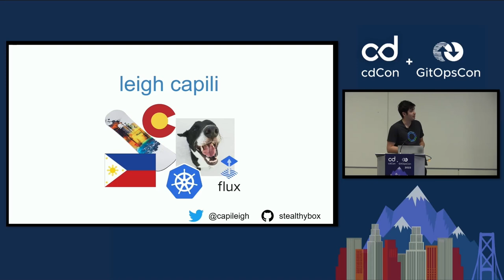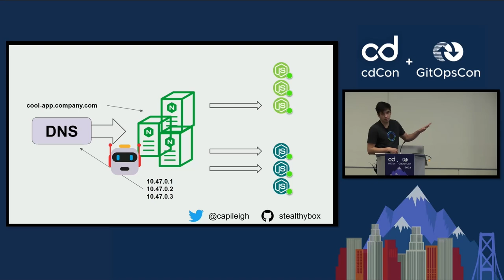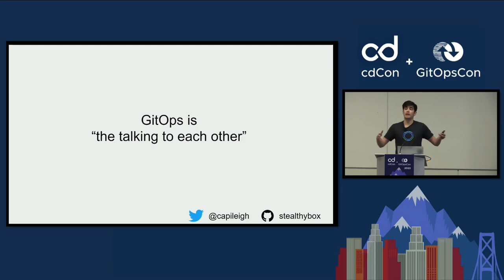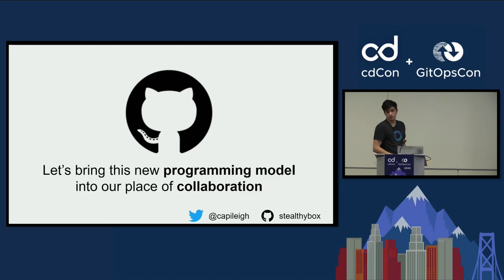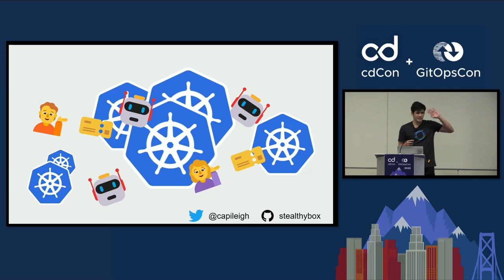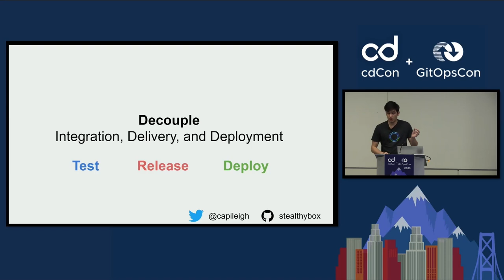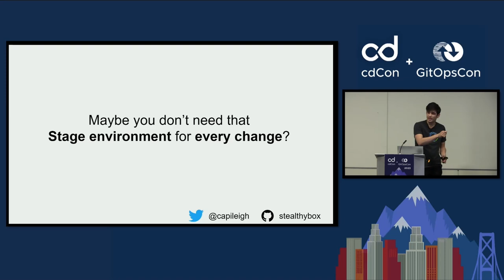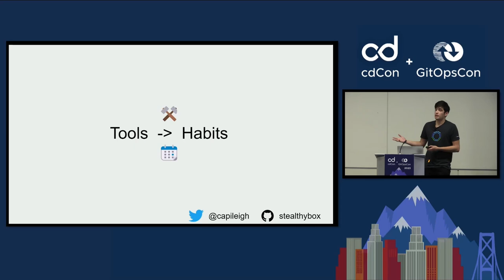People over Process over GitOps - Leigh Capili, VMware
The Cloud-Native & GitOps communities have given us great tools. Never before have we as practitioners enjoyed so many mature APIs and open interfaces. Gluing things together is truly getting easier! However, tools only serve our goals. What is our organization striving to achieve and uphold? What are the team habits and interpersonal interactions that help us get there? Is there research on this? What should we consider as we figure out how to work with each other? Adopting Kubernetes won't fix your people and process problems. If we want to avoid pain as a community of practitioners, we need to be thinking beyond ourselves and our keyboards. We need to remember the hard-won lessons that have been learned before us with the DevOps movement. If you are feeling this pain -- if you are struggling to get to or reap the benefits of a platform -- if your path to production has gotten worse, this talk is for you. Come learn how to evaluate your platform efforts, teams, and organizations in their cloud-native transformation.